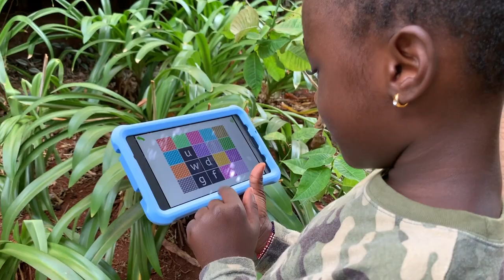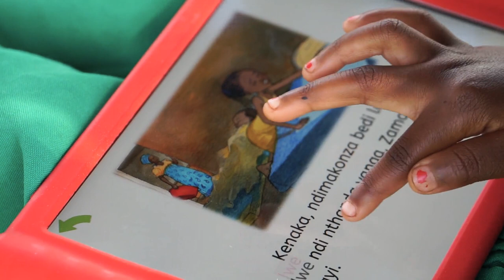onebillion - Global Learning XPRIZE Finalist Team